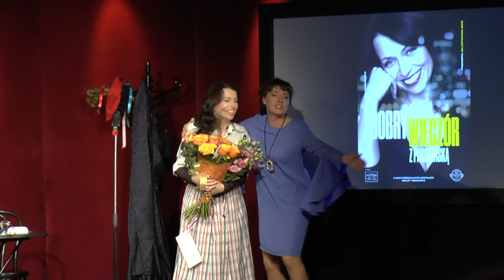Dobry wieczór z Pakosińską -3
Warszawa, 28 listopada 2018 Teatr Kamienica
Premiera spektaklu